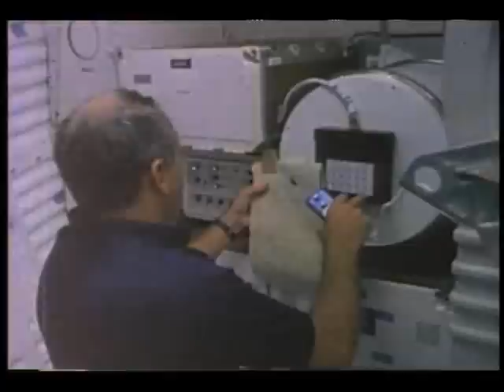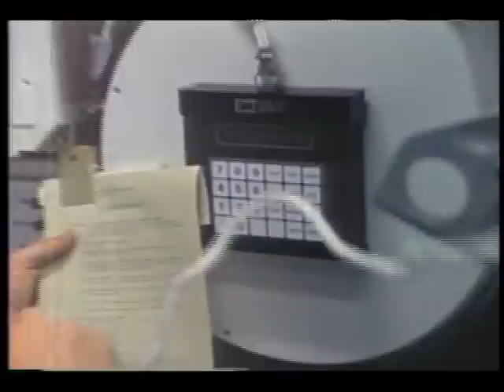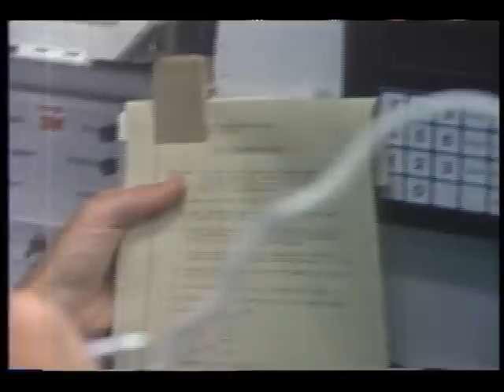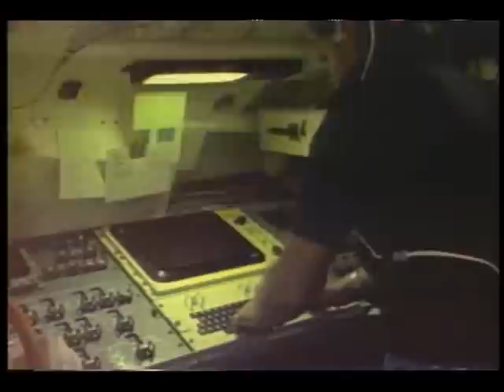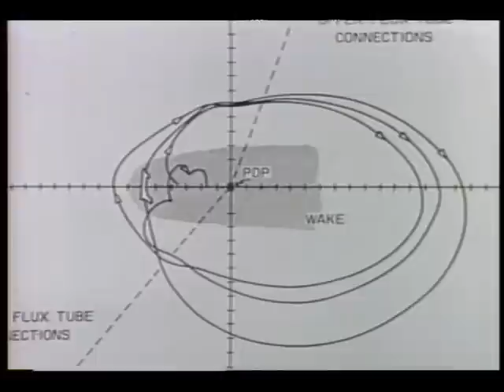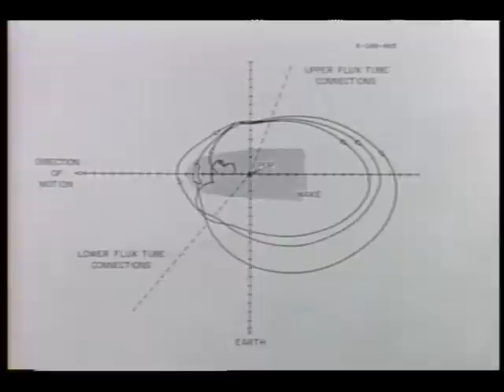Science Operation in Space: Lessons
This program (conceived by a group of veteran Shuttle astronauts) shows prospective experimenters how they can better design their experiments for operation onboard Shuttle flights. Shuttle astronauts Dunbar, Seddon, Hoffman, Cleave, Ross, and ChangDiaz also show how crews live and work in space. Released Jan. 1988.